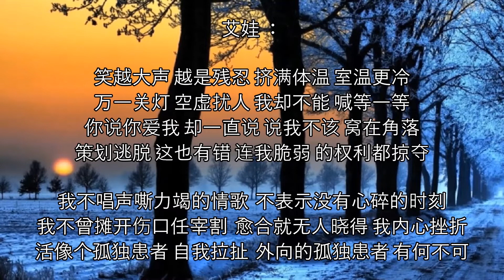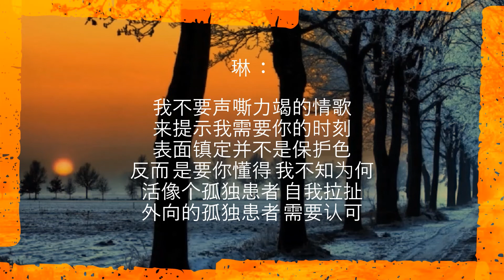Eason Chan 陈奕迅 Gu Du Huan Zhe 孤独患者 Cover by 艾娃 & 琳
Song Name :  孤独患者  Gu Du Huan Zhe
Singer :  陈奕迅  Eason Chan
Composer :  方大同  Khalil Fong
Lyricist :  小寒  Xiao Han